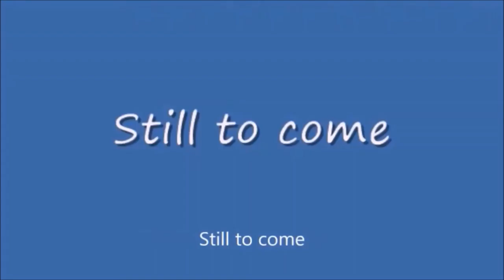Tuesday Night Showdown #413